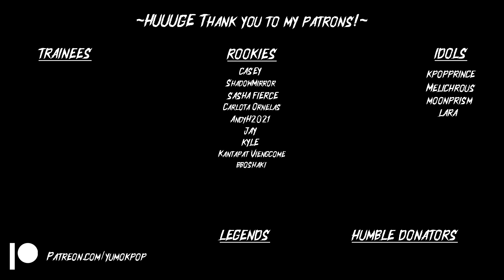INSANE POWER! TREASURE MAMA STAGE 2022 | REACTION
Hello everyone,
Treasure got to perform at the MAMA 2022 Awards! And They performed VOLNO JIKJIN and HELLO! Glad to watch with you guys!

Intro made by: TayKay Galaxy